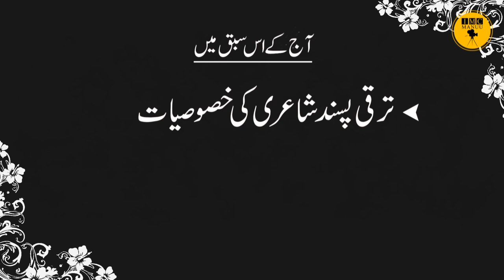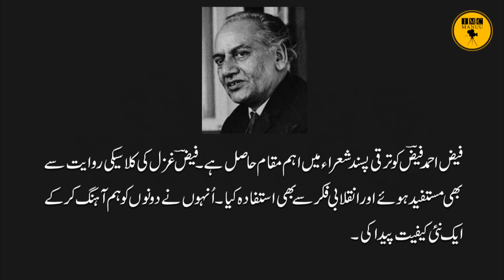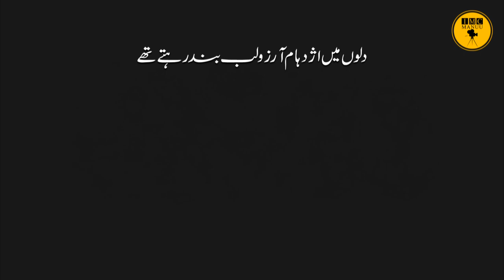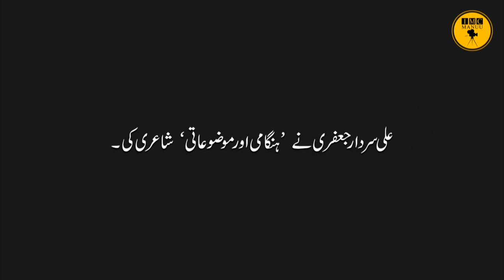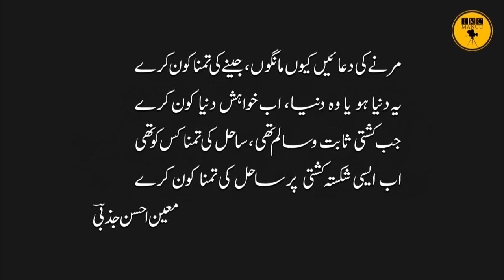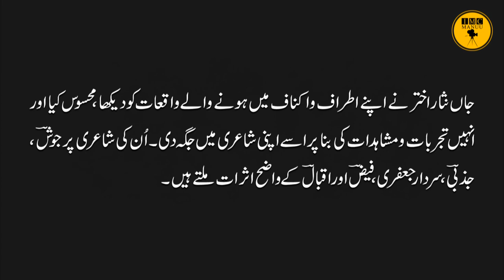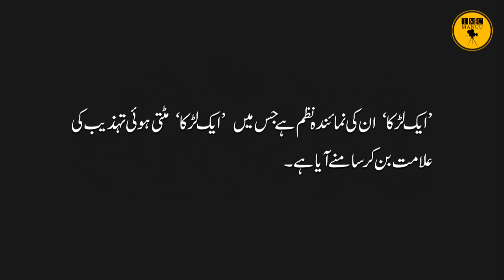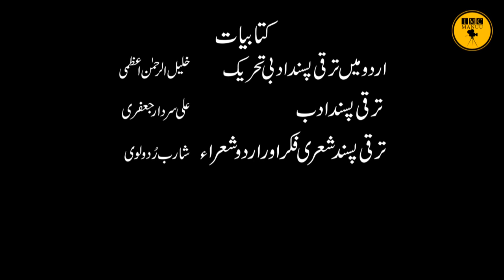Urdu Shayari Par Taraqqi Pasand Thereek ke Asrat | B. A. | 1st Year | IMC, MANUU